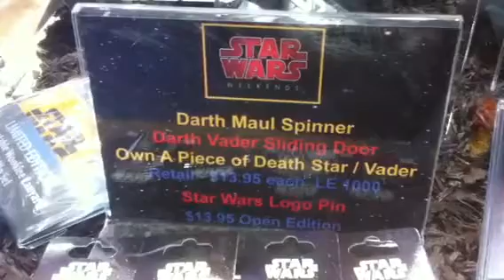Star Wars Weekends 2012 collectible merch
Here are the premium (limited) items at Star Wars Weekends 2012, Disney's Hollywood Studios.